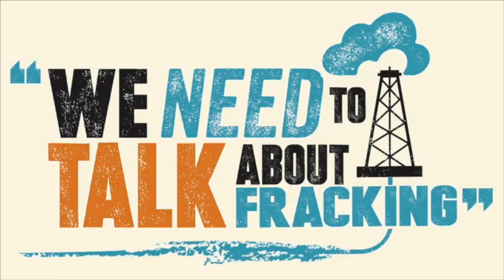We Need to Talk About Fracking - The London Debate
This is a record of the full London "Debate" held on 16th June 2014 at Central Hall, Westminster and chaired by Jon Snow.

Because invited industry and government fracking proponents were unwilling or unable to come to the event, it took the form of a panel discussion, chaired by Jon Snow, with questions and comments from the audience.

Scientist, Nick Riley MBE, a geologist who believes fracking is a necessary and useful transition technology, was given time to speak from the floor, as was Cuadrilla's PR representative, Mark Linder. As these were the only two pro-frackers willing to attend it seemed unfair to pit them against a panel of five anti-frackers, and so they were given extra time to speak from the floor.

The panel comprised UK activist Tina-Louise Rothery, US campaigner Elizabeth Arnold, Ecological Futurologist Paul Mobbs, Diplomat John Ashton CBE, who was for many years the Special Representative for Climate Change at the FCO, Millie Darling from the Youth Climate Coalition, and Michael Stein, founder of the Triliion Fund, a major renewables peer-to-peer investment platform.

There were also speeches from businessman Joseph Corre, and his mother Vivienne Westwood, who provided much of the funding for the debate tour through the Humanade charity.

The debate was well-attended by a capacity audience of 400 people.